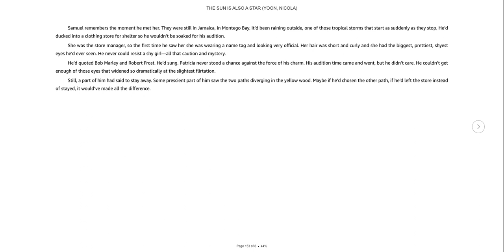The Sun is Also a Star pg. 153-154 - Samuel Kingsley: A History of Regret, Part 2